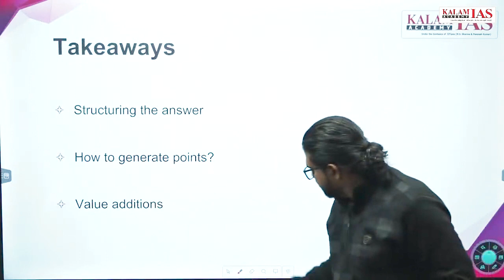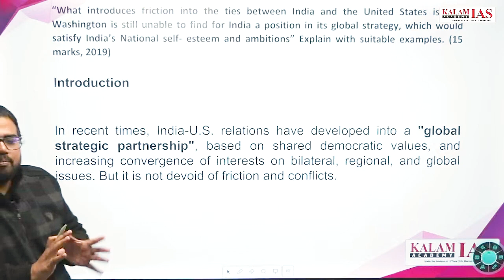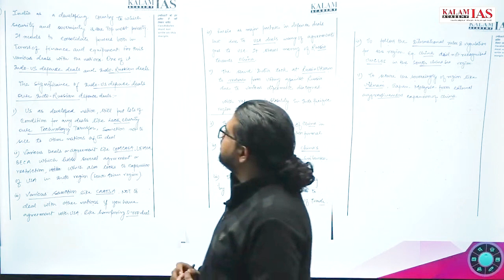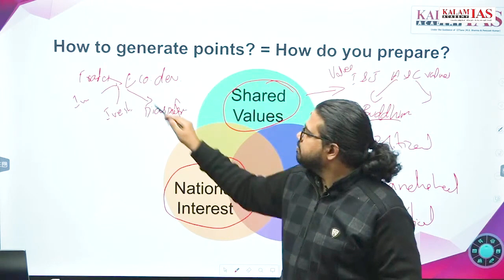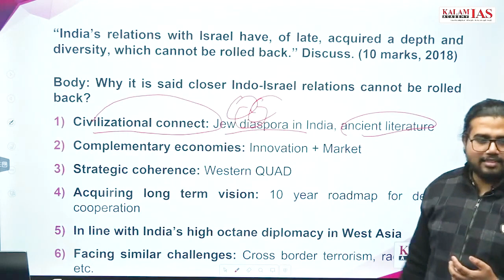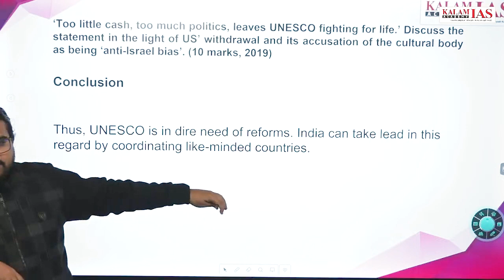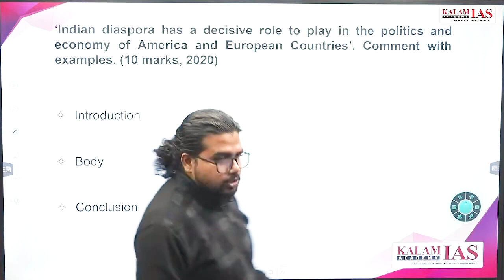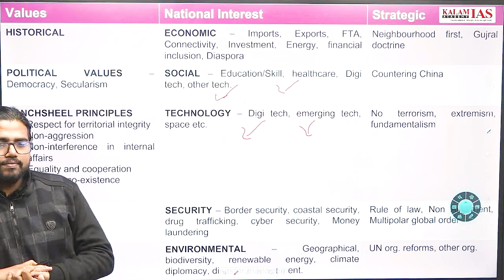Complete 5 Years PYQ Discussion International Relations | UPSC PYQ | By Vivek Sir |Kalam IAS Academy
⏩Our youtube channel is dedicated to IAS exam:--